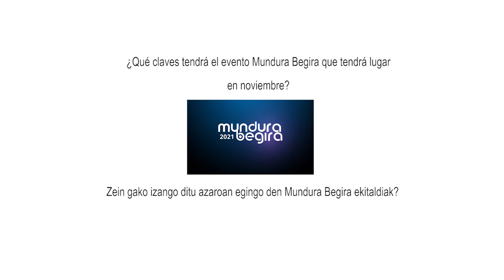“Con Mundura Begira queremos presentar a la empresa vasca el nuevo escenario mundial”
Ainhoa Ondarzabal, directora de la Agencia Vasca de Internacionalización - Basque Trade & Investment, ofrece las claves del evento de internalización que tendrá lugar el próximo 10 de noviembre en el Palacio Euskalduna.

El evento Mundura Begira reunirá el próximo 10 de noviembre en el Palacio Euskalduna a líderes empresariales, expertos internacionales, responsables políticos y académicos de todo el mundo para debatir y compartir los principales desafíos a los que se enfrenta el sector empresarial e industrial vasco. El objetivo, según detalla Ainhoa Ondarzabal, directora de la Agencia Vasca de Internacionalización - Basque Trade & Investment, es “presentar a la empresa vasca el nuevo escenario mundial y analizar las últimas tendencias relacionadas con el camino hacia la recuperación”.

En esta edición, Mundura Begira pone el foco en “las oportunidades que los mercados asiáticos van a generar de aquí a 2050 y las capacidades de las empresas vascas para el posicionamiento y aprovechamiento de esas oportunidades”, añade Ondarzabal.

Ainhoa Ondarzabal: “Mundura Begira ekitaldiarekin munduko agertoki berria aurkeztu nahi diogu euskal enpresari"

Basque Trade & Investment - Nazioartekotzeko Euskal Agentziako zuzendariak azaroaren 10ean Euskalduna Jauregian egingo den internalizazio ekitaldiaren gakoak eskainiko ditu.

Mundura Begira ekitaldiak mundu osoko enpresa-liderrak, nazioarteko adituak, arduradun politikoak eta akademikoak bilduko ditu datorren azaroaren 10ean Euskalduna Jauregian, euskal enpresa eta industria sektoreak dituen erronka nagusiak eztabaidatzeko eta partekatzeko.

Edizio honetan, Mundura Begirak "Asiako merkatuek hemendik 2050era bitartean sortuko dituzten aukeretan eta euskal enpresek aukera horiek kokatzeko eta aprobetxatzeko dituzten gaitasunetan" jarri du arreta, Ondarzabalek gaineratu duenez.